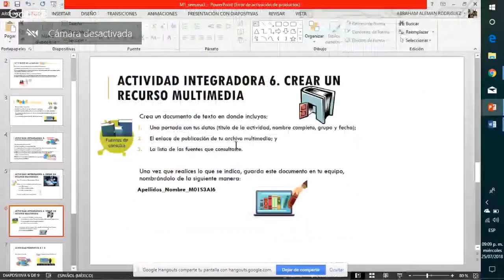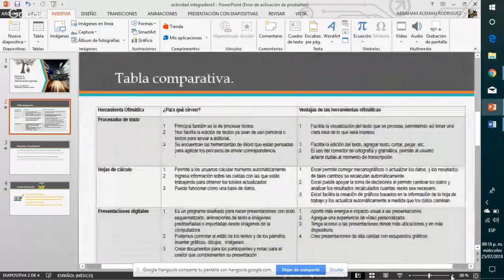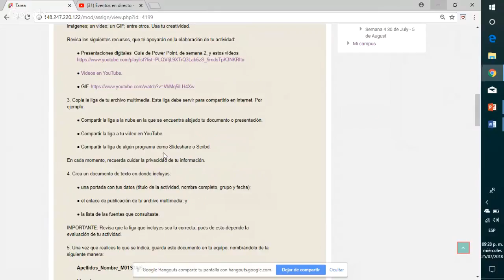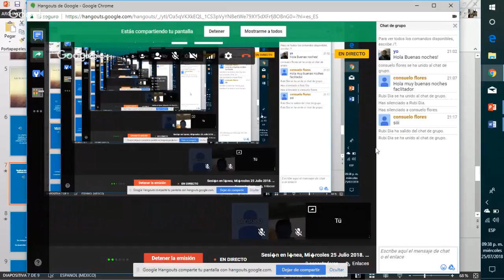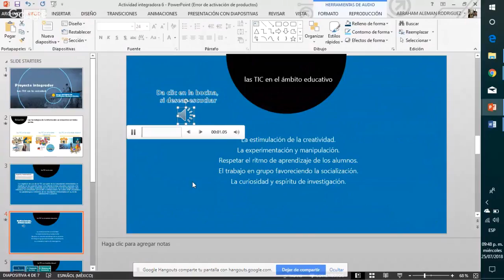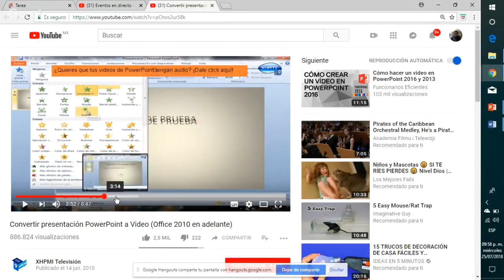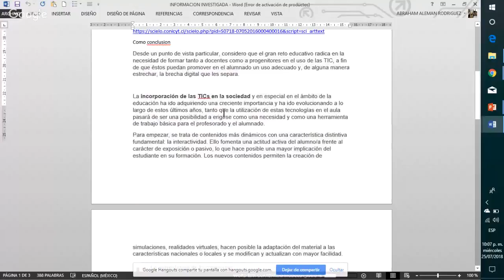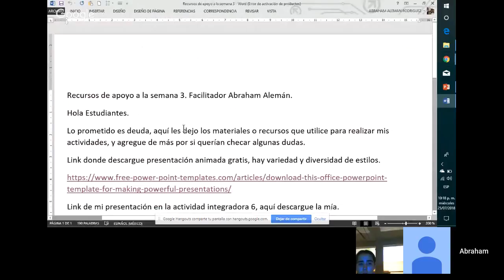Sesión en línea, Miércoles 25 Julio 2018. Semana 3, Modulo 1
Detalles de las actividades de semana 3